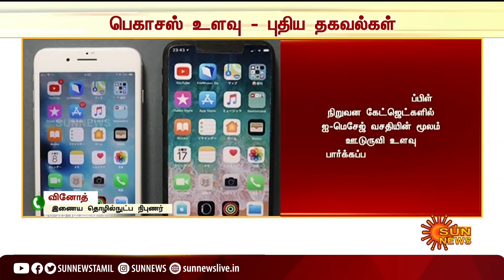மீண்டும் விஸ்வரூபம் எடுக்கும் உளவு விவகாரம் | Pegasus spyware | IPhone